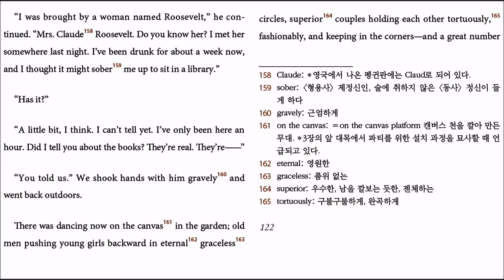The Great Gatsby ch3 - 19 (p122) translated by Hyun Shin 원서읽기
There was dancing now on the canvas in the garden.
번역본들: 천막에서는/천막에선/쳐놓은 천막에서는

* 이 대목은 "캔버스 천을 깔아 만든 무대에서"의 의미로 보아야 한다.